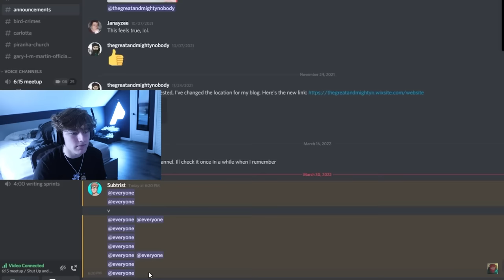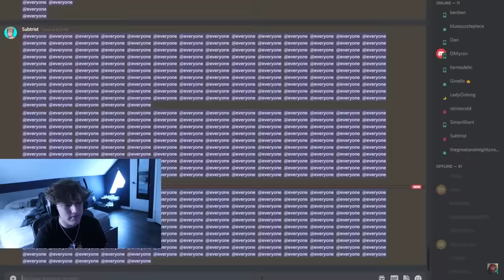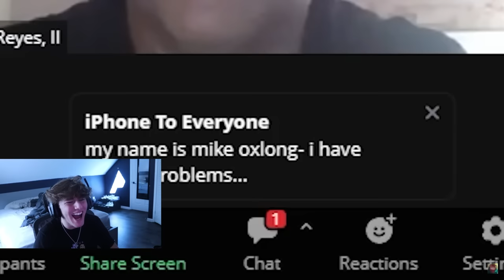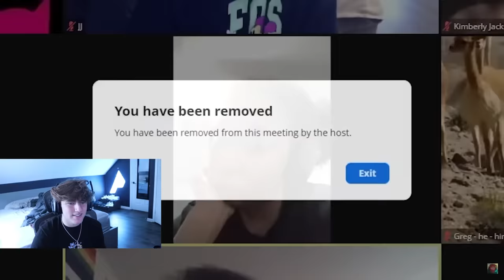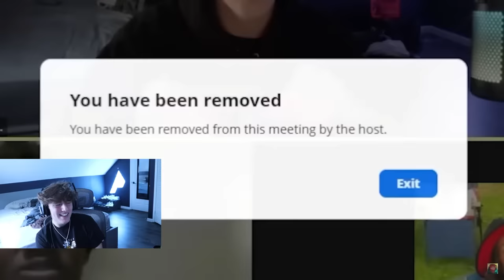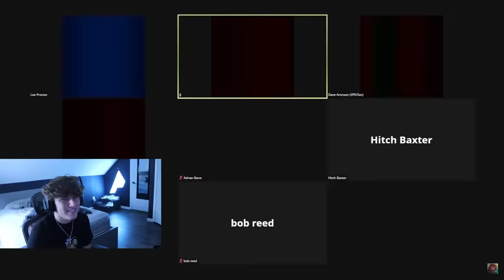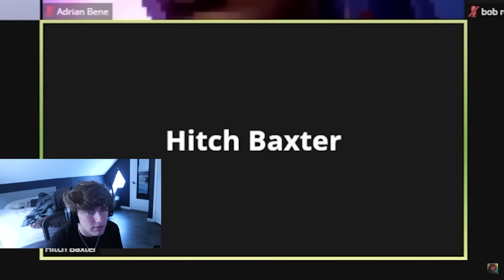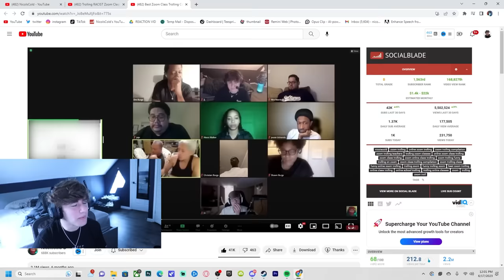Reacting To My FUNNIEST Zoom Trolling Moments!